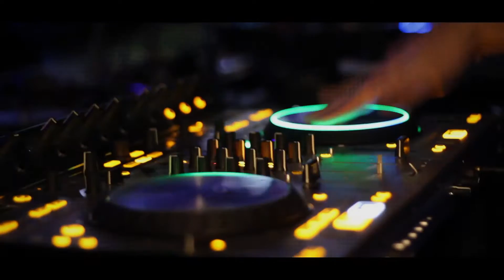DOUBLE GROOVES | Estação da Luz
Video: Double Grooves

Event: Miss Queen Portugal @ Estação da Luz
Filming & Editing: Giant Movie